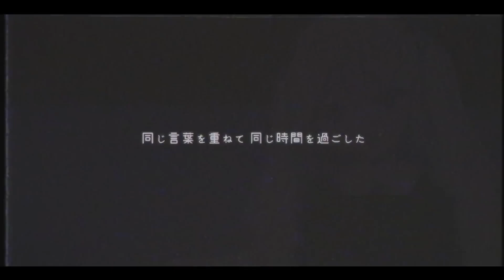【Tomohiru Shigure】 I'm glad you're evil too 【Cover】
I'm glad that I fell in love with you

Original: ピノキオピー - きみも悪い人でよかった feat. 初音ミク / I'm glad you're evil too

Vocal: Tomohiru Shigure

I am Tomohiru Shigure, a Noon-Rained PNGtuber and Youtaite. I can speak English, Malay, Mandarin and Japanese. Thank you all for your support.